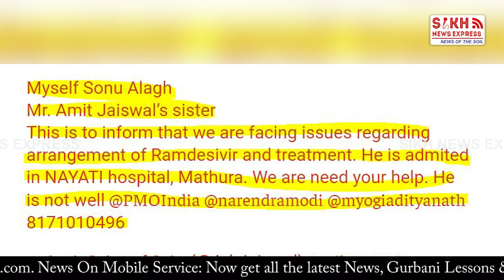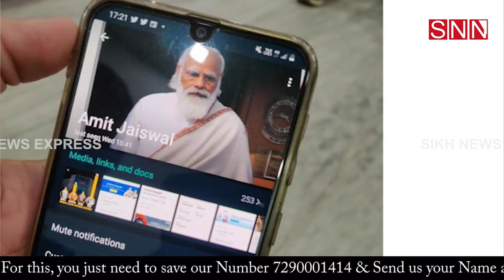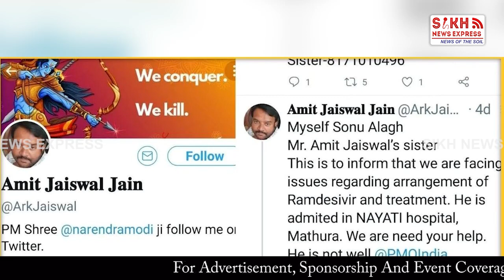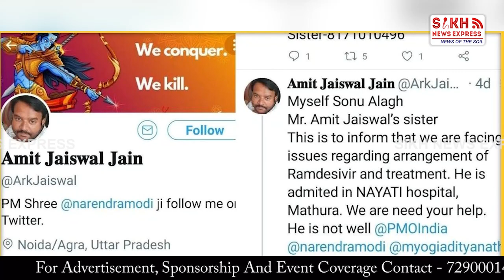UP, Agra: PM Modi ਦੀ ਮਦਦ ਬਿਨ ਤਰਸਦਾ ਮਰ ਗਿਆ ਕੱਟੜ ਸਮਰਥਕ ਤੇ RSS ਕਾਰਕੁੰਨ, ਹੁਣ ਪਰਿਵਾਰ ਨੇ ਕੀਤਾ ਬਾਈਕਾਟ | SNE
RSS worker Modi followed on Twitter dies of Covid. PM didn’t help despite the plea tweet, family cries.

Sangh, BJP had helped, say friends of RSS worker who died of Covid-19 | SNE

‘We were used by media, everyone from DM to CMO helped’: Family of RSS worker who died of COVID denies The Print report of not getting help.